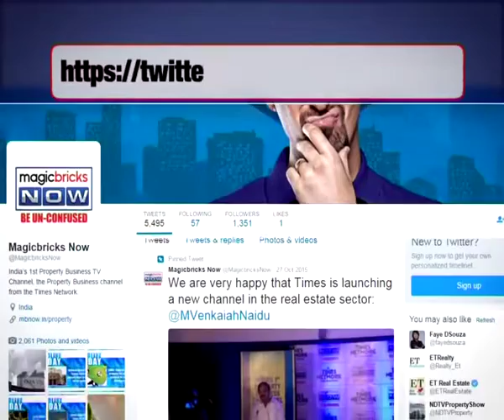The Property News – 04th August